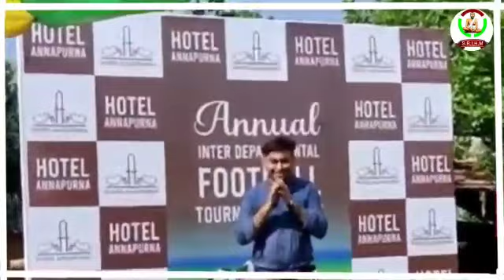Hospitality Friends Cup 2022 # Hotel Annapurna VS SRIHM BISHNUPUR.